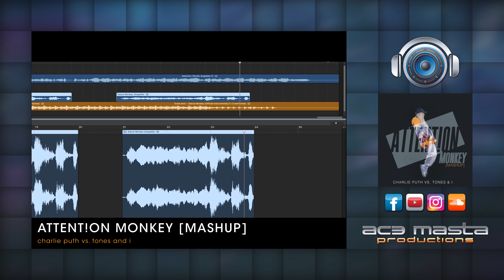Attention Monkey [Mashup] - Charlie Puth vs. Tones and I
Backtrack and Supporting Vocals: Dance Monkey - Tones and I
Lead Vocals: Attention - Charlie Puth